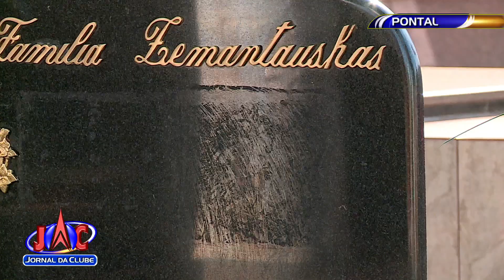Pontal contabiliza prejuízo com destruição de túmulos do cemitério - Jornal da Clube (17/07/2019)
Criminosos invadem o local e furtaram as últimas lembranças de muitos entes queridos.